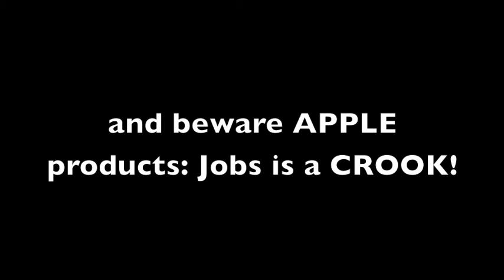Crazy Electric 12String ACTION! ...(with more cowbell!)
This is my electric 12 string which almost no one has ever seen nor heard (b/c I do too many different things) ... bought in 2003 with lawsuit money from suing the crooked NYPD and Mayor Looney Giuliani.

I gave it some fucked up tuning.

The percussion was also paid for by the lawsuit money. (MORAL: always fight back against bullies.) It's all my Roland drumpad. ($250! One of my best investments ever. I've toured with that little baby!)

THIS RECORDING is from around 2003 too.

(Like most of my unusual gear, the 12 string is sitting in storage warping and disintegrating thanks to govt, media, and human crimes like all my "friends" and the Art Stars who united to stop me from making music etc.)

If you could describe humans in only ONE word that'd be easy:

"EVIL".

Nothing else comes close.

A distant second place would be "MORONS".

Let's pray they kill themselves off sooner than later.